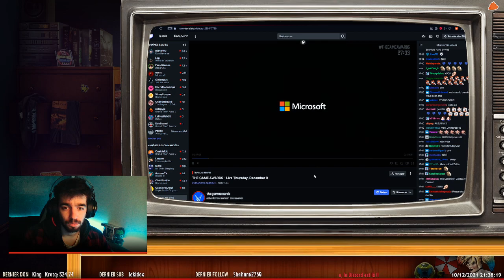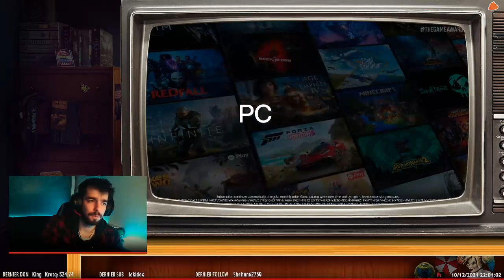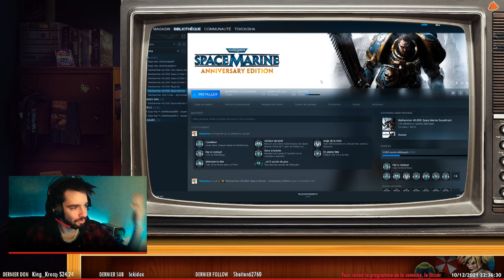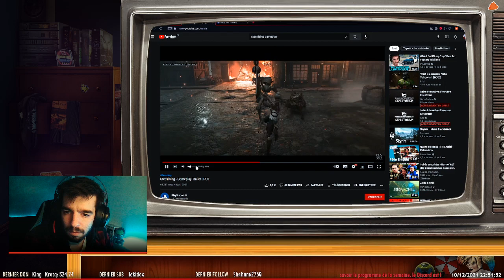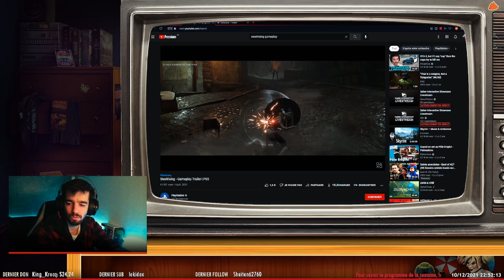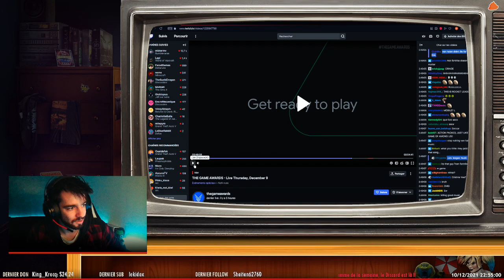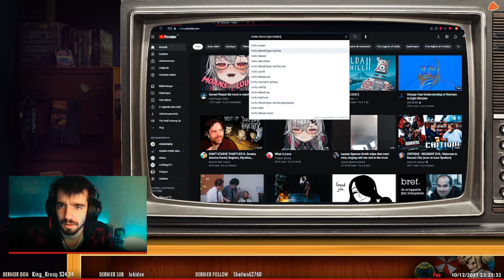Retour/suite des The Game Awards... Je découvre le pire jeu de l'année